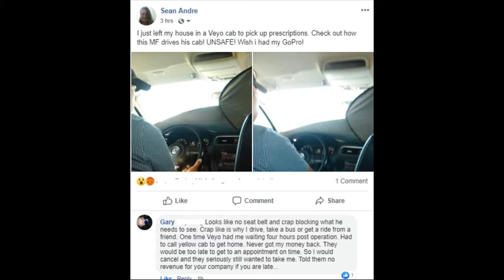My Experience With The Veyo Taxi Service [Life In Reality]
In this very short episode of Life In Reality, Sean talks about his experience in a Veyo Taxi Cab on his way to pick up his prescriptions.

Store: